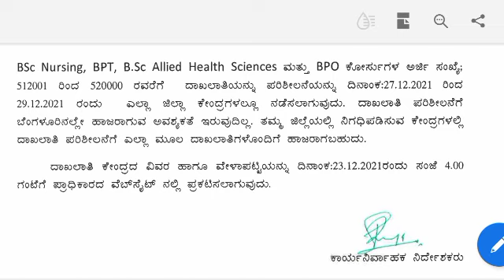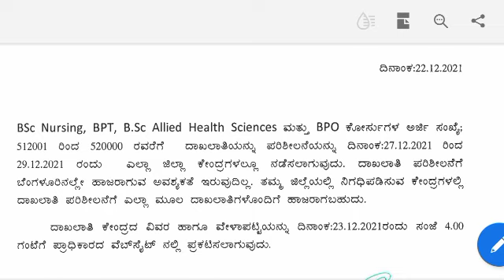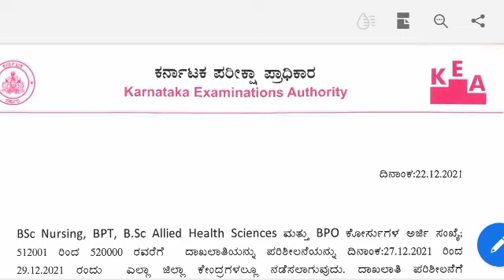Good News For Bsc Nursing Students Important update from kea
@Mahi Updates